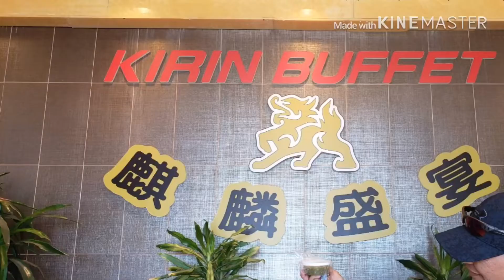กินบุฟเฟ่ค่ะ😋 KIRINBUFFET IN LASVEGAS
กินบุฟเฟ่ค่ะ KIRIN BUFFET IN LAS VEGAS ขอบคุณเพื่อนๆที่น่ารักทุกๆคนนะคะทั้งเพื่อนใหม่และเพื่อนเก่าที่คอยให้กำลังใจกันเสมอทุกคลิปเลยค่ะ😍❤️🌷🙏💞💖🌸🔔🥰